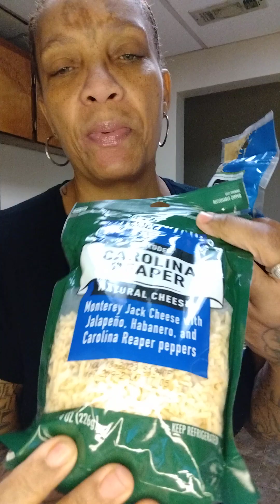high priced grocery haul, but let's unload😩WINN DIXIE